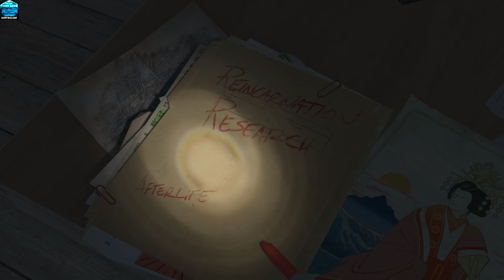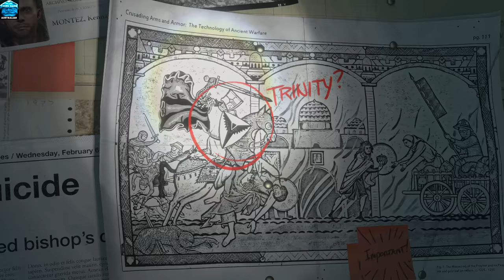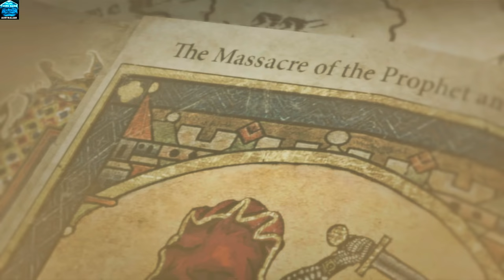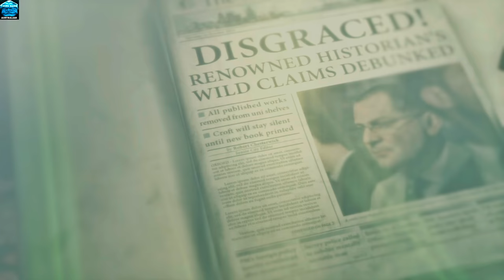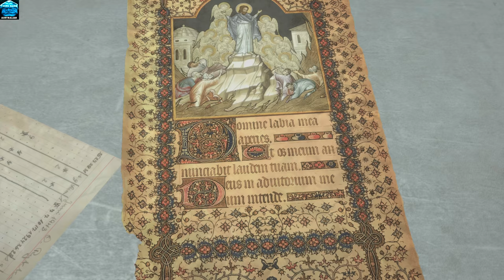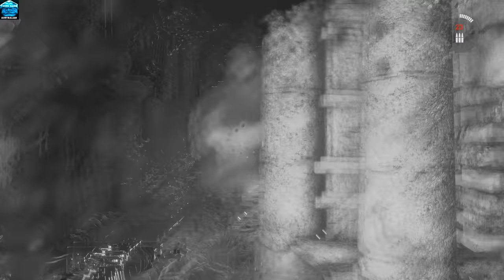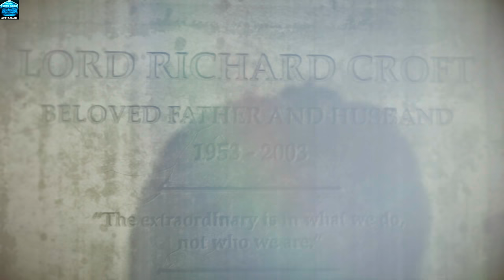RAISE OF THE TOMB RAIDER (2015): HARDCORE: Optimal 4K XDR: FULL GAME ACTION ADVENTURE MOVIE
OPTIMAL GRAPHICS: This movie was recorded @4k60FPS70mbps HDR WIDE SCREEN on Apple M1Max64 with optimal graphics. Watching the full 8 hour movie in optimal graphics and hardcore mode was possible after I have mastered all the techniques to cross all the checkpoints in the fastest ways.

HARDCORE: Tr2 and Tr3 have upgraded logic for stealth mode and awareness of enemies, using medication to heal, poisonous and other kinds of arrows, petrol bombs. Also you must collect woods to make your own arrows on the go. Some scenes are a bit longer to pass in with one life. Comparing all 3 parts Tr2 is the hardest combat in hardcore mode. It’s like brainstorming in some important checkpoints.  Enemies are too aware, ultra active and accurate in their shots even you are in cover or rolling in out from cover. Some checkpoints are designed to cross in some specific fulfilment, specific tasks or strategies. Some will not allow you to cross until you'll have 100% accuracy of shots with very specific amount of ammo will be given by system.

MAIN STORYLINE: Lara knew her father took away his life when was exploring the Devine source of immortality left some notes about army of trinity who was also after the power. In a mission to Syria Lara found the tomb of the deathless prophet empty which was a possible location. Northwest of Siberia in freezing ice Lara set her mission with Jonah but Jonah was detached in a storm. Lara keeps exploring old Russian installations where trinity now setup their army camps to explore and find the Devine source. Anna a friend of her dead father seemed to be the sister of army commander Konstantin probably was spying on her father. Lara met villagers, Sofia then found her father Jacob in the prison of Trinity but discovered their relation after a long. Jacob and Lara joined together to fight and stop trinity from finding the Devine source. In Pantone Corridors in an old ruin Lara found some murals of prophet and learned that there was an atlas to get to the Devine source. Finding map then getting to the lost city is a long storyline where Jonah reached to the village at some point to find Lara. Lara, Jacob and their people joined together to fight trinity and save the Devine source.

The story become very fast and fatal when Lara piked up the atlas from flooded archive after some impossible looking encounters from Trinity commando groups. Lara entered the lost city of Ketczh  via hidden path in the map where trinity bombed their way in from the top. The movie reached to its pick point fight with deathless army, army of trinity and unforgettable catastrophic moments.